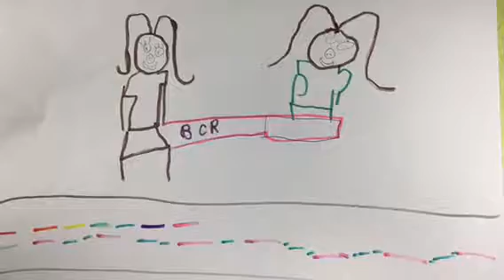GRONOWSKI’S 2B Mardi Gras